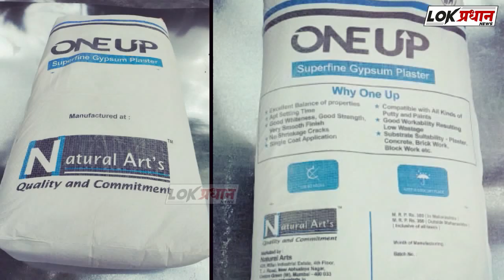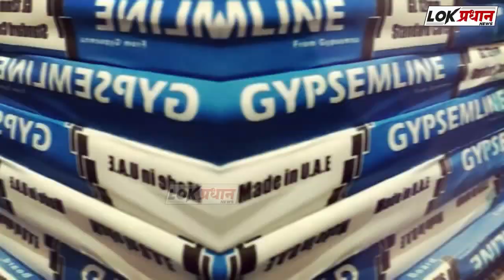जीपची ट्रकला धडक ;08 जणांचा जागीच मृत्यू